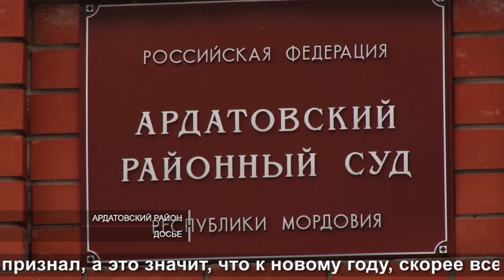Любитель марихуаны | Marijuana lover